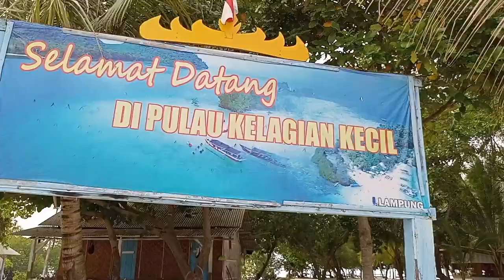Perjalanan Menuju Pulau Kelagian Kecil❗Pahawang‼️Lampung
Perjalanan Menuju Pulau Kelagian Kecil❗Pahawang‼️Lampung @dlanggakenten497#pulau

Lampung memiliki banyak sekali objek wisata bahari nan indah. Dari sekian banyak objek wisata bahari yang ada di Lampung, Pulau Kelagian Besar dan Pulau Kelagian Kecil merupakan dua diantaranya.

Membahas Lampung memang tidak akan habisnya. Mulai dari kekayaan budaya, kuliner hingga tempat-tempat menarik bisa kita temukan di provinsi Tanah Lada ini.

Letak geografis Lampung yang berdekatan dengan Pulau Jawa membuatnya menjadi salah satu provinsi tujuan wisata dan kuliner bagi penduduk dari Pulau Jawa.

Ngomong-ngomong soal Provinsi Lampung, hal apa sih yang ada di pikiran kalian?

Kain Tapis? Menara Siger? Seruit? Keripik pisang coklat? Atau tempat-tempat wisata menarik yang ingin atau pernah kalian kunjungi?

Yap, semuanya benar.
Keempat hal diatas memang sudah menjadi hal yang tak dapat dipisahkan ketika mendengar nama Lampung.

Buat kalian yang memiliki rencana untuk berlibur ke Lampung dan ingin merasakan berlibur di pantai yang cantik, tempat berikut mungkin bisa menjadi salah satunya.

Yap, apalagi kalau bukan Pulau Kelagian Besar dan Pulau Kelagian Kecil Lampung.

Kedua pulau ini memiliki pesona keindahan pantai yang sangat indah dan satu diantaranya masih belum banyak terjamah oleh para wisatawan.

Meskipun tidak sepopular objek-objek wisata bahari lainnya, namun kedua pulau ini memiliki pesona keindahan yang tidak perlu diragukan lagi.

Buat kalian yang ingin menikmati liburan di Lampung, kedua objek wisata ini worth it banget untuk dikunjungi.

Tau Ngak Sih! NAIK GAJAH Elephants !! Berphoto Bersama MEIGA Si Gajah Hamil! Gajah LUCU di Indonesia

             MUSIK DIBAWAH INI

CLICK TO COPY LICENSE